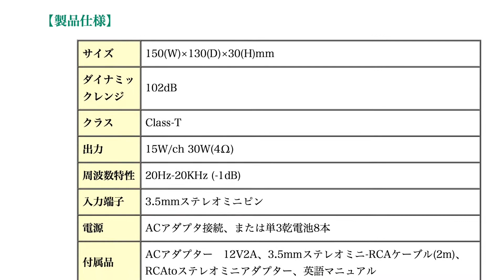乾電池アンプ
見つけました。
乾電池対応アンプです。
バイクでのヘッドホンの音量アップに使いたいと思います。
htc J Oneで撮影しました。(HTL22)

Tripath社のTA2024を採用 卓上 デジタルオーディオアンプ 上海問屋 DN-CGT7

Dry cell amplifier